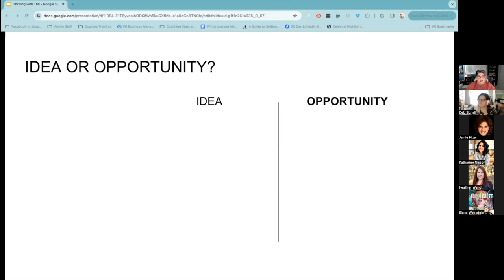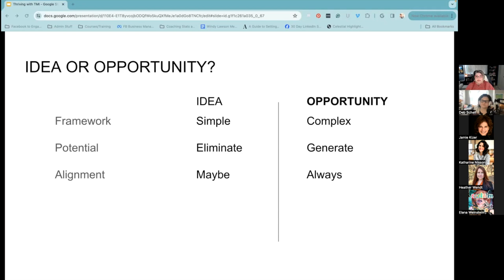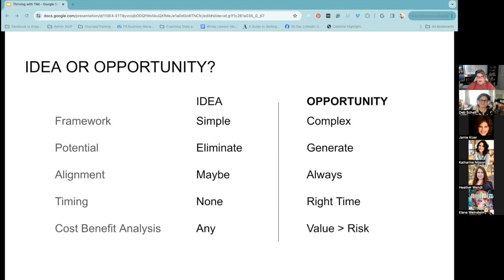Thriving with Too Many Ideas (Part Two)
In her insightful presentation, Windy Lawson provides five practical areas that empower you to differentiate ideas from opportunities. Windy emphasizes that action on opportunities, not just ideas, drives success.